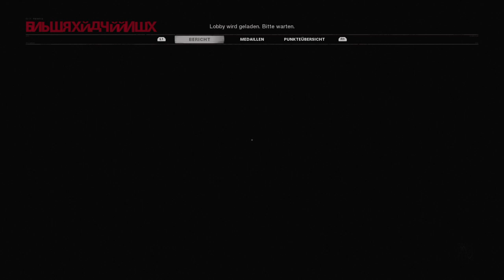Call of Duty®: Black Ops Cold War spielen mit marwin Verstecken